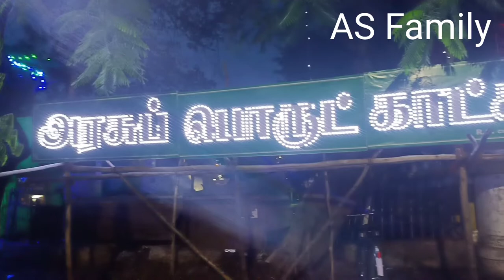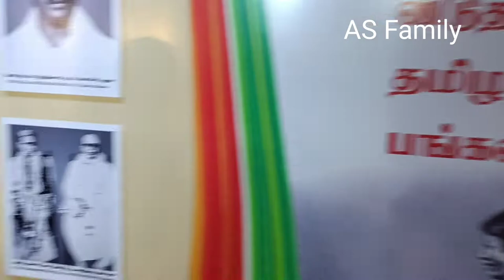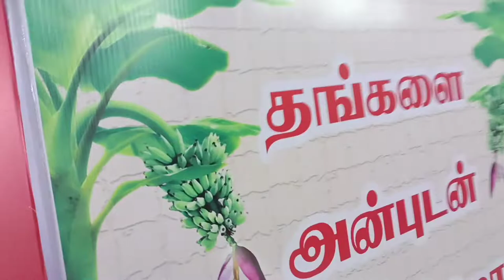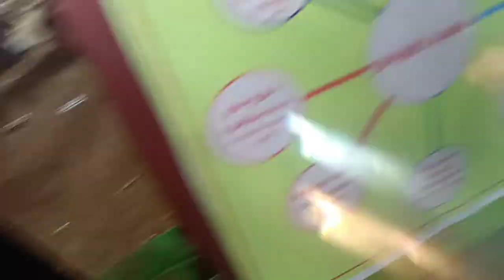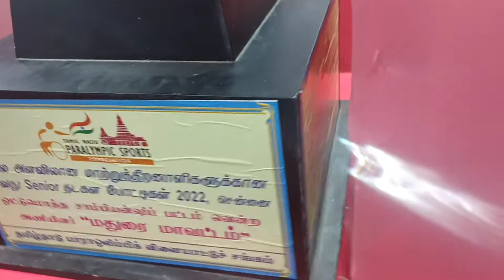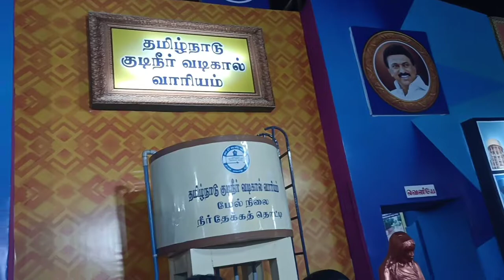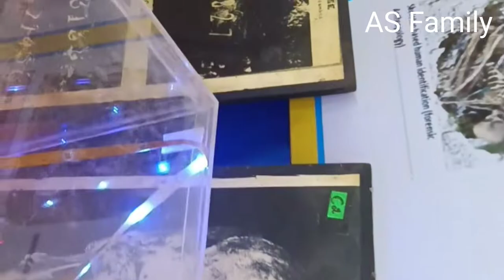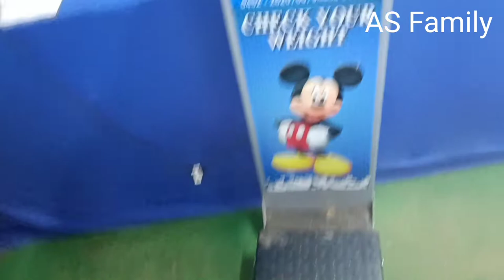Madurai exhibition | 2022 | Children's favourite place| mini theme park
hi
this video belongs to madurai exhibition, rattinam, food shops, dress shop, fancy shop, vessel shop, playing items and many more educational department 🏬